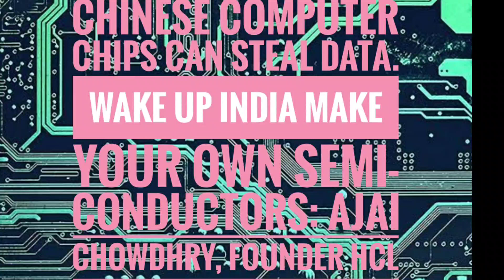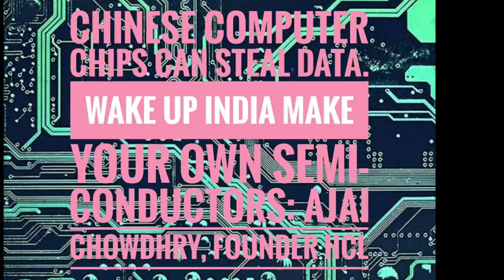Chinese Computer Chips Can Steal Data: Ajai Chowdhry, Founder HCL Computers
Semiconductors are the building blocks of electronic devices ranging from smartphones and cloud servers to modern cars, industrial automation, critical infrastructure and defence system. Indian semiconductor market stands at USD 15 Billion in 2020 and is estimated to reach USD 63 Billion by 2026. The semiconductor manufacturing is a complex, capital and technology intensive process of fabricating semiconductor wafers. “Chinese Computer Chips Can Steal Data’ says Ajai Chowdhry, Founder HCL Computers.

India Semiconductor Mission, which has been set up as a dedicated institution for Semicon India Programme, has received 5 applications for Semiconductor and Display Fabs with total investment to the tune of USD 20.5 Billion  (INR 153,750 crore). Programme reinforces the Hon’ble Prime Minister’s vision of “AatmaNirbhar Bharat” with the aim of technology leadership in semiconductors over the next 20 years. According to PIB, this is expected to boost the Indian economy and generate skilled pool of manpower along with significant employment generation.

Semicon India Programme is building on the successes of Digital India Programme and Make in India Programme in electronics manufacturing sector.

Semiconductors are the building blocks of electronic devices ranging from smartphones and cloud servers to modern cars, industrial automation, critical infrastructure and defence system. Indian semiconductor market stands at USD 15 Bn in 2020 and is estimated to reach USD 63 Bn by 2026. The semiconductor manufacturing is a complex, capital and technology intensive process of fabricating semiconductor wafers.
India Semiconductor Mission, which has been set up as a dedicated institution for Semicon India Programme, has received 5 applications for Semiconductor and Display Fabs with total investment to the tune of USD 20.5 Bn (INR 153,750 crore).
3 companies viz., Vedanta in JV with Foxconn; IGSS ventures pte, Singapore; ISMC have submitted applications for Semiconductor Fabs. The applications have been received for setting up 28 nm to 65nm Semiconductor Fabs with capacity of approx. 120,000 wafers per month and the projected investment of USD 13.6 Bn wherein fiscal support from the Central Government is being sought for nearly USD 5.6 Bn.
“There is tremendous opportunity in the electronics manufacturing & in the field of electronics and semiconductor design”, said Mr Rajeev Chandrasekhar as he mentioned about the recently announced $10 billion  incentive package for setting up Semi Conductor fab units in India and to make India a global hub.

From: New Frontiers in Science & Development
Titled: Chinese Computer Chips Can Steal Data: Ajai Chowdhry, Founder HCL Computers
By: Pallava Bagla
Dated: February 15, 2022
Location: New Delhi